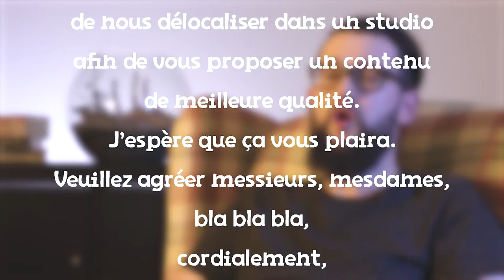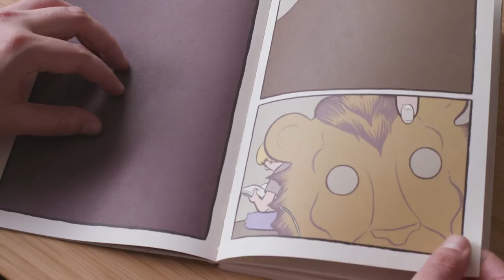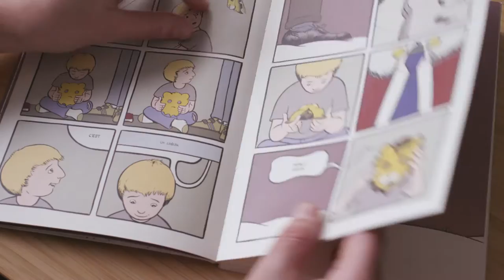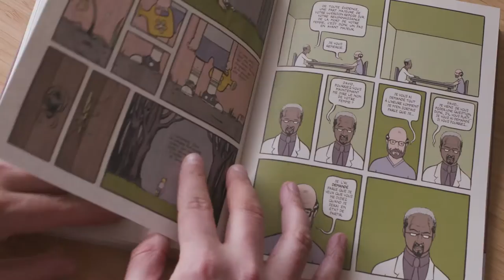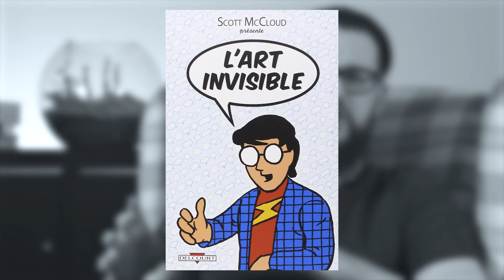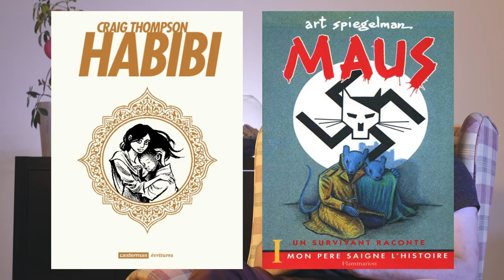Chronique BD : Adieu, maman (La Case #02)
Aujourd'hui chronique sur Adieu, maman, de Paul Hornschemeier.